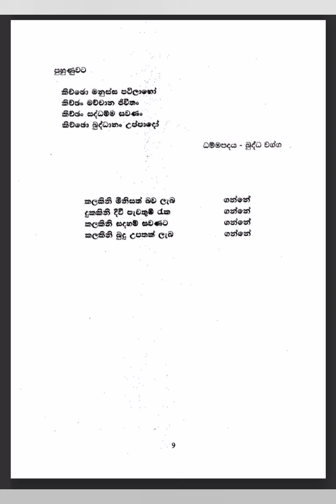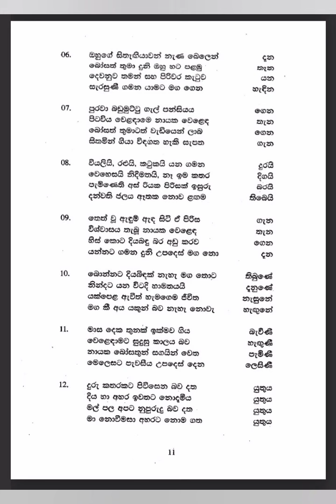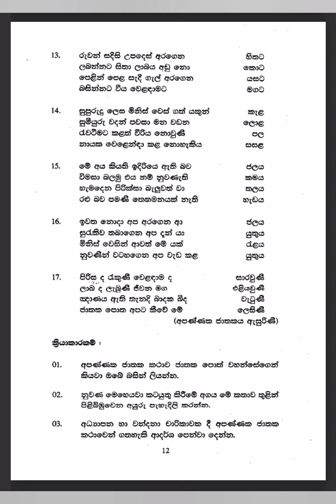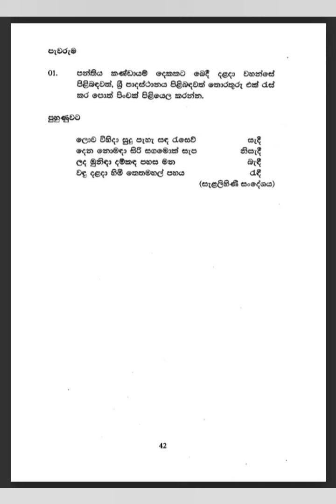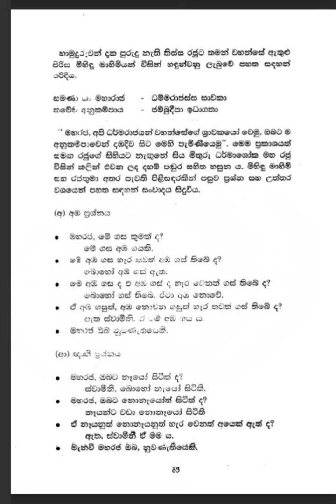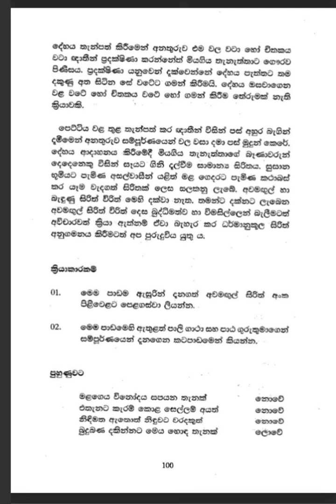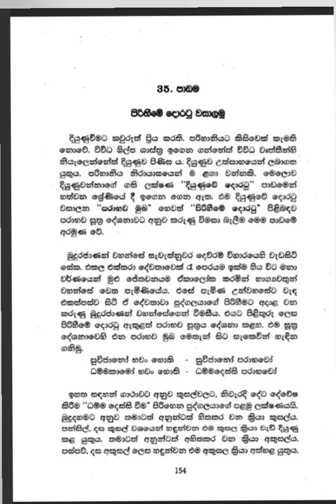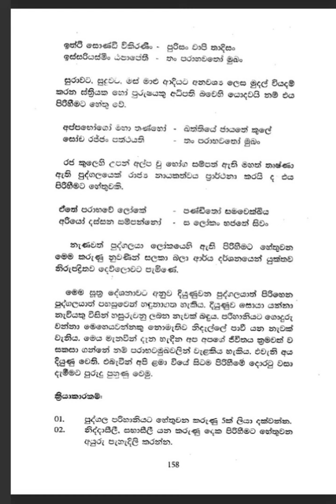දහම් පාසල් කවි, ගාථා ගායනා - 8 ශ්‍රේණිය